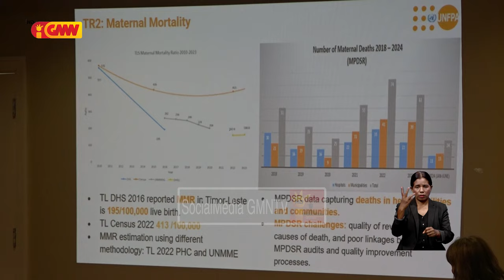Timor-Leste okupa iha terseiru lugar ba taxa mortalidade inan no oan iha Sudeste Aziatiku